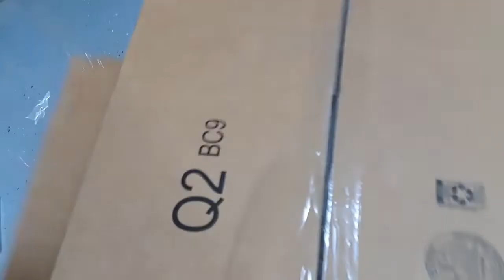We Turned a Stuffed Bear into a Costume......(Because why not!)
The furry arc has started.